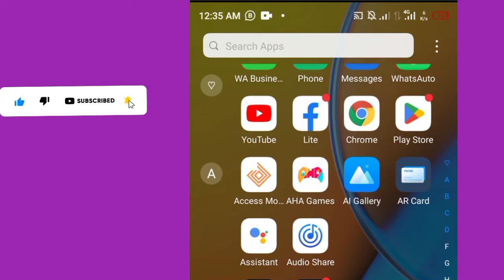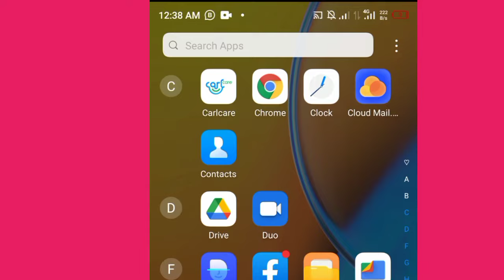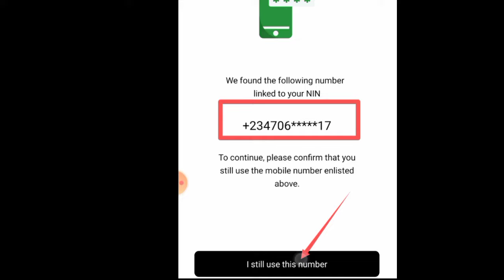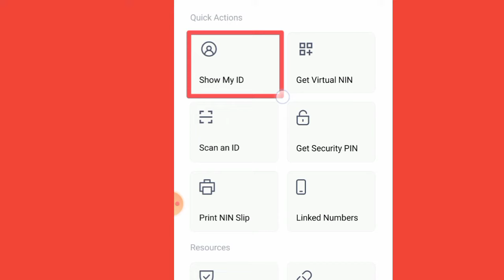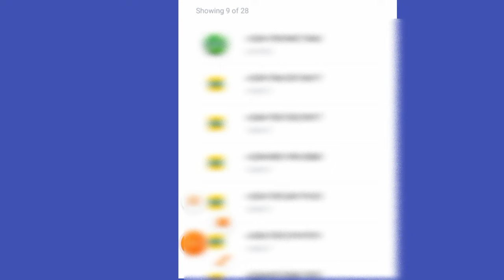How To View All Your NIN Details Like NIN Name, NIN Phone Number 2024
This video clearly explains how to view all your NIN details for free with your phone in few minutes.

We have lots of videos about NIN, NIMC, vNIN and more for online verification in cryptocurrency and other platforms.